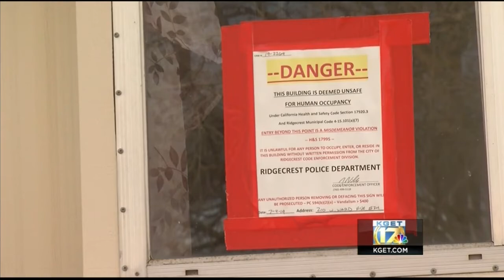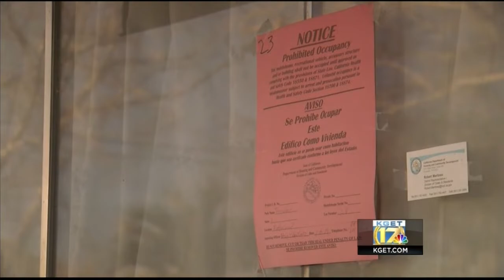Return to Ridgecrest: Community rallies for earthquake victims in mobile homes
17's Karen Hua returned to Ridgecrest six months after magnitude 6.4 and 7.1 earthquakes struck the area. She has a look at how people in mobile homes were hit hardest.